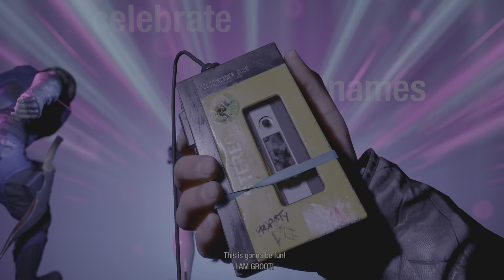Marvel's Guardians of the Galaxy ★ Chapter 7 Canine Confusion 2 (1st Play-through, PS5)